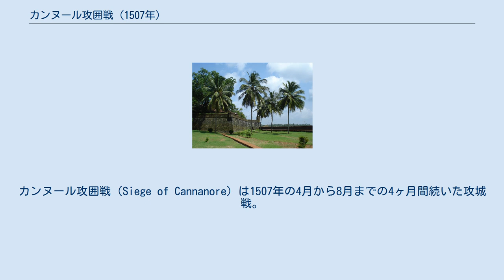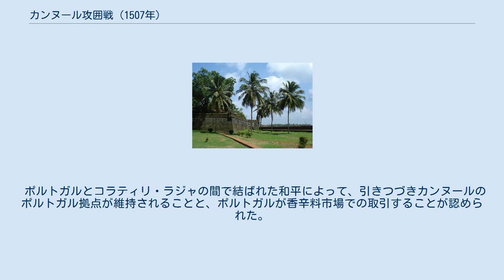カンヌール攻囲戦 (1507年)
カンヌール攻囲戦（Siege of Cannanore）は1507年の4月から8月までの4ヶ月間続いた攻城戦。
現在のインドのケーララ州のカンヌールの郊外にあった、ポルトガル軍の聖アンジェロ砦を、地元の領主（カンヌールのラージャ、コラティリ）がカリカット君主ザモリンとアラブ人に支援されて攻撃した。
この戦いは、1506年にザモリンの艦隊がポルトガルに敗れたカンヌール海戦の後で起きた。
 1501年初頭にポルトガル第2次インド派遣艦隊の提督ペドロ・アルヴァレス・カブラルとカリカットのザモリンの敵対関係が始まった。
以後長きにわたってカリカットはポルトガルの敵となった。
その後、カンヌールのラージャであるコラティリが、カンヌールの香辛料市場で取引するためにポルトガル人を招いた。
ポルトガル第4次インド派遣艦隊との間で条約が調印され、小さな柵で守られたポルトガル商館が1502年に設立された。
1505年の後半、ポルトガル第7次インド派遣艦隊で赴任したポルトガル領インドの初代総督であるフランシスコ・デ・アルメイダは、カンヌールに石造りの砦を建てる許可を得た。
150人の要塞の守備隊がロウレンソ・デ・ブリットの指揮下に置かれた。
 ポルトガルとの同盟を精力的に追求していた古いコラティリ・ラジャは、1506年に亡くなった。
継承問題が起きたため、カリカットのザモリンは、ケーララ海岸の正式な宗主国として介入した。
その結果、カンヌールの新しいコラティリ・ラジャは、ザモリンに恩義（借り）がある一方、ポルトガル人にはあまり好意を持たなかった。
 当時、ポルトガルはカルタス政策を行っており、勢力圏内を航行する船はそれを保有するように強要していた。
ポルトガル船はカルタス持たないインドの船は攻撃して沈め、船員たちは縫い合わせた帆ごと海に投げ込んで殺していた。
この許可証は、コーチンまたはカンヌールの指揮官による署名が必要だった。
コラットゥナドゥ（en:Kōlattunād）の民はこの事件に大いに怒り、彼らの統治者であるコラティリにポルトガル人を攻撃するように頼んだ。
 包囲攻撃は1507年4月27日に始まり、4か月続いた。
 コラティリは、40,000人のナーヤルで攻撃した。
ザモリンは、カンヌールの支配者に21門の大砲と20,000人の援軍を出した 。
 ロウレンソ・デ・ブリット指揮下の駐屯地の火力は強力で、数千人からの大規模な攻撃をも撃退できた。
このため攻城戦はすぐに行き詰まったが、マラバリ人の陣地は綿の梱包を並べて作った壁によってポルトガルの大砲から守られており、ポルトガル人はゆっくりと飢餓状態に追い込まれていった。
フェルナン・ロペス・デ・カスタニョーダによるこの戦いにかんする報告では、8月15日にロブスターが波で打ち上げられていたのに驚かされ、救われたと述べている。
オナム祭の前の大規模な攻撃によって守備隊はほとんど蹂躙されかけたが、最終的には撃退された。
しかし、この結果、守備隊の大部分が負傷した。
 ポルトガルの駐屯軍が圧倒される寸前、8月27日にトリスタン・ダ・クーニャの指揮する11隻の艦隊、ソコトラ島から来たポルトガル第8次インド派遣艦隊が現れた。
艦隊は300人のポルトガル兵を上陸させて、解囲に成功し、要塞を解放した 。
 ポルトガルとコラティリ・ラジャの間で結ばれた和平によって、引きつづきカンヌールのポルトガル拠点が維持されることと、ポルトガルが香辛料市場での取引することが認められた。
これらが起きた後、1508年のチャウル海戦でポルトガルが敗北した。